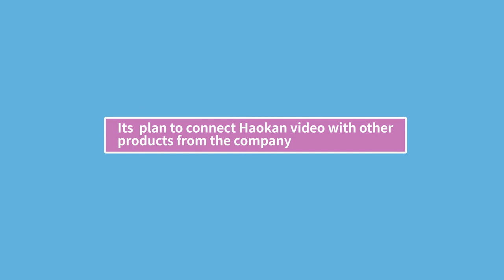What is Baidu's Haokan Short Video Platform?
Haokan video as a core product of Baidu is a comprehensive short video platform that covers topics including but limited to cookery, gaming, everyday life, heath care,culture and social news.  Haokan video is also a great marketing platform for marketing!